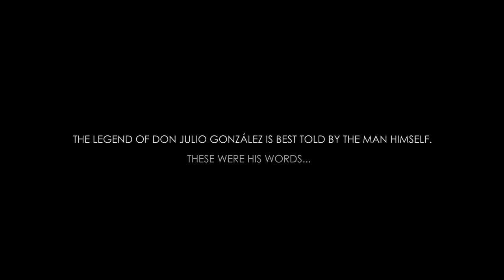Don Julio. The Man, The Legend.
Don Julio Gonzalez started with only his passion, and left a legacy. This is his story, as told by the man himself.